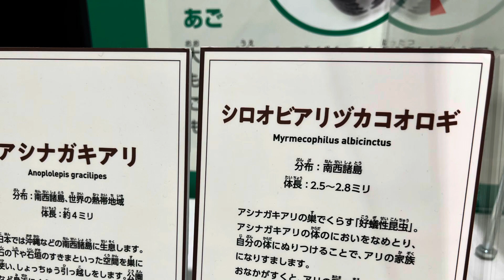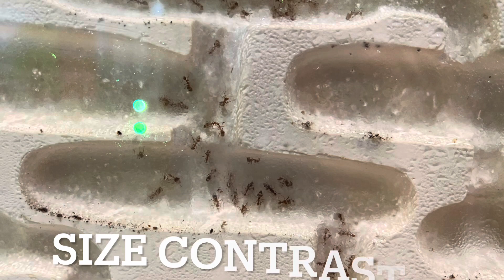I didn't realize bullet ants were so big!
When I took footage at the Dai Konchu Ten (Big Insect Exhibit) in the Tokyo Skytree Town back in August 2023, I was in a huge rush. In fact, I was primarily there for the beetles; the ants were a pleasant surprise. I didn’t even realize what ants these were until I looked over my photos later.

The big impressive ants turned out to be Paraponera clavata, the (in)famous bullet ant. It is native to Central and South America and earned its nickname for its very painful sting whose pain can last 24 hours.

The queen is not much larger than her worker daughters. You can see her in some of the photos.
Still, their sheer size when seen in person is impressive. I included a photo of my own Camponotus laevigatus (roughly the same as the common North American carpenter ant, C. pennsylvanicus) for a size comparison.

The sign in Japanese compares its venom to hornets’ venom, and adds that it is so painful it has the English nickname of “bullet ant.” Then it mentions an indigenous people who have a coming-of-age ceremony involving getting stung by this ant.

The other ants I photographed were Anoplolepis gracilipes, the yellow crazy ant, already (in)famous as an invasive ant, and made even more (in)famous by Ants Canada. At 4-5mm they wind up looking tiny compared to the 25mm Paraponera clavata.